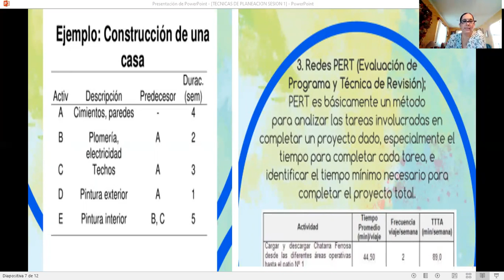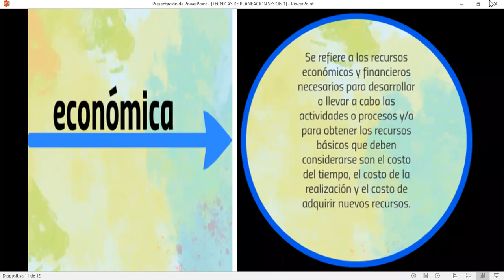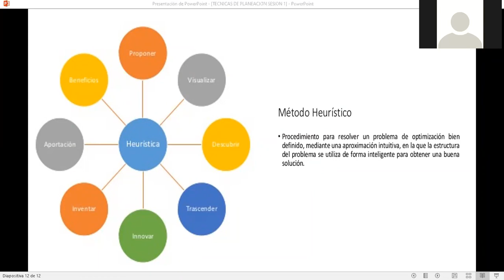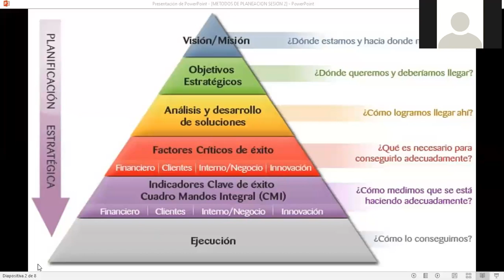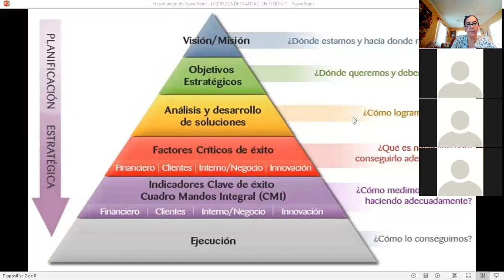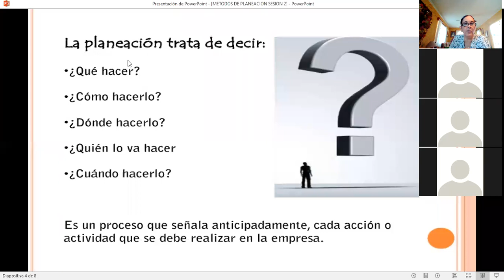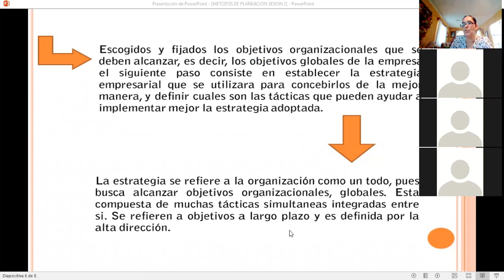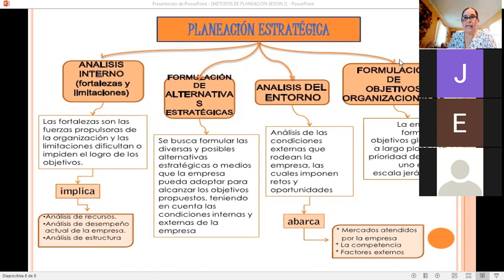2o CP ADMINISTRACION SESION 3 LIA XOCHITL HDEZ NEIRA